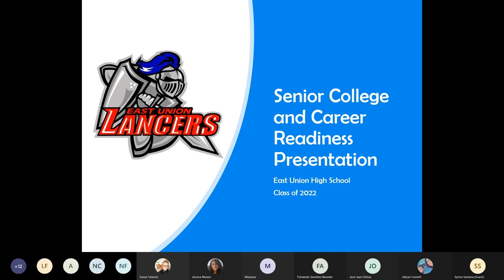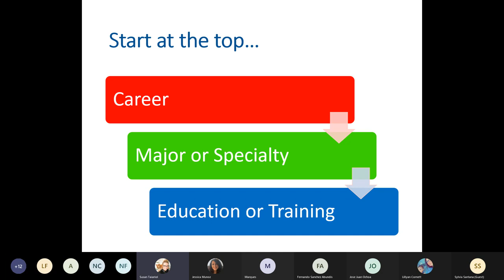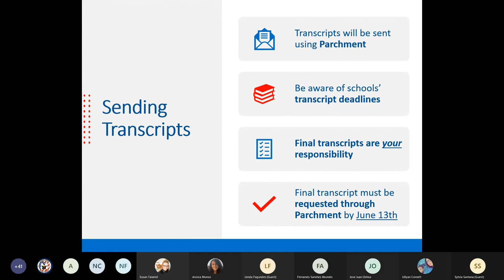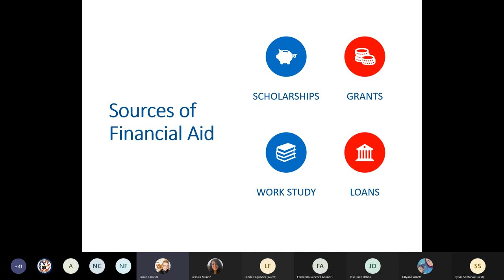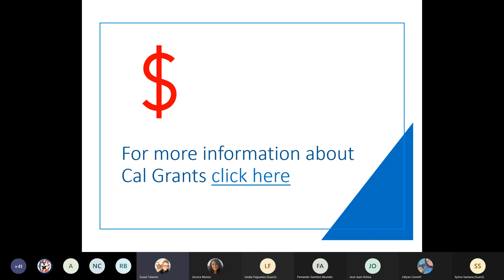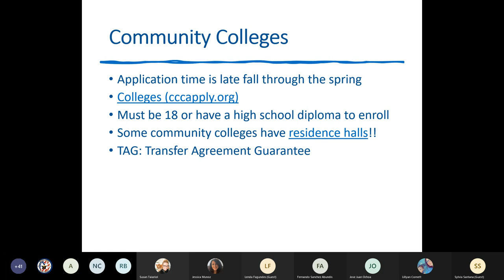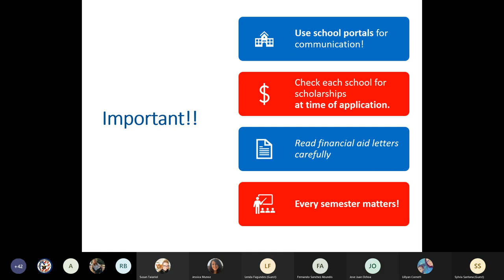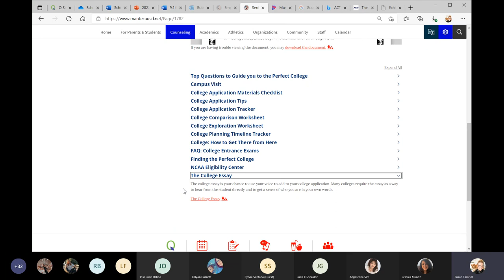Senior Parent Night Presentation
Learn from our EUHS counselors how to best move forward with plans for after high school.

This video is to promote the community of students, parents and staff of East Union High School in Manteca California. All content is meant to be positive, encouraging, and helping to establish who we are as a high school.
to learn more about us.